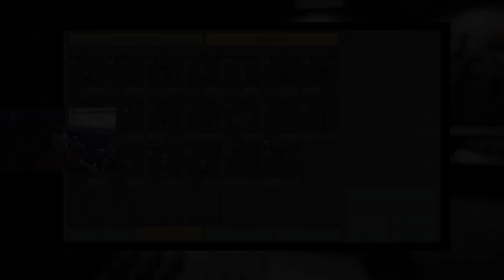I played Phasmophobia on insanity mode for the first time alone... (Phasmophobia Funny Moments!)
This is my first attempt at insanity mode on Phasmophobia...